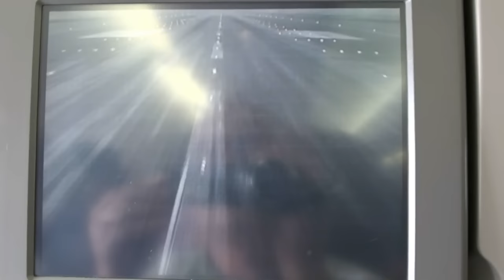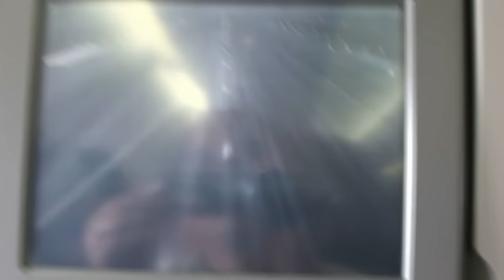YouTopolino. Veduta Aerea Dubai. Airbus A340-300 Emirates. Avi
Decollo, dall'Aeroporto di Dubai, Per Milano Malpensa "Italia"
Aereo "Airbus A340-300" Vista Panoramica di Dubai Emirati Arabi Uniti, Golfo Persico.